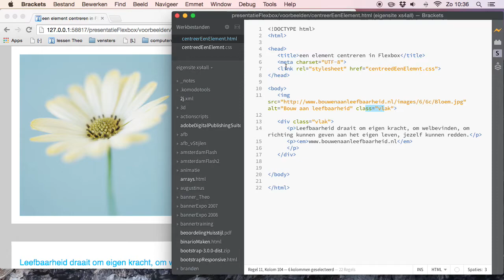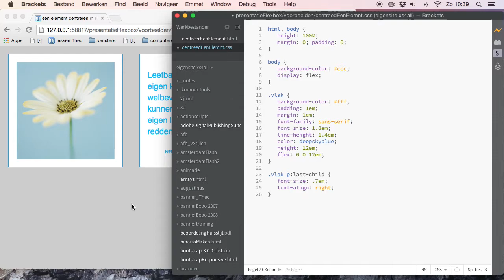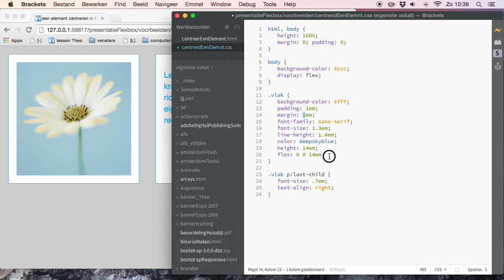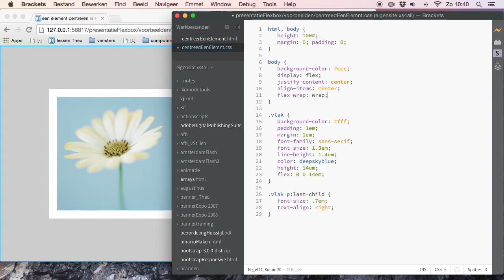centreren met Flexbox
In deze tutorial worden 2 items met flexbox gecentreerd. Dit vindt plaats op de pagina zelf. Daarom moet zowel de html als de body een hoogte krijgen van 100%.
Vervolgens geef je de body een display : flex;
De vervorming van de items kan dan fors zijn. Geef ze een vaste hoogte mee (hier 12em). De breedte wordt ook vastgelegd met flex: 0 0 12em.
Het centreren is nu snel gebeurd: geeft de body een justify-content: center; om ze horizontaal te centreren en een align-items: center; om ze verticaal te centreren.
Als je bij smalle vensters de items onder elkaar wenst, geef je de body ook nog een flex-wrap: wrap; mee.